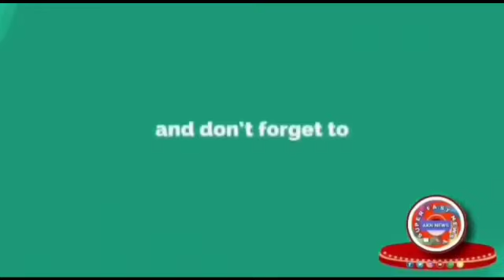75 ବର୍ଷ ପୂର୍ଣ୍ଣ ହୋଇଥିବା ଉପଲକ୍ଷେ ବ୍ଲକ ସ୍ତରିୟ ସ୍ୱତ୍ୟାୟ ମେଳା କାର୍ଯ୍ୟକ୍ରମ ll Akn News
ଗାଇସିଲେଟ ବ୍ଲକ ରେ ପଞ୍ଚାୟତ ସମିତି କଲେଜ ଠାରେ ଆଜାଦି ର 75 ବର୍ଷ ପୂର୍ଣ୍ଣ ହୋଇଥିବା ଉପଲକ୍ଷେ ବ୍ଲକ ସ୍ତରିୟ ସ୍ୱତ୍ୟାୟ ମେଳା କାର୍ଯ୍ୟକ୍ରମ ଚାଲିଛି

The block level self-help fair is underway at the Panchayat Samiti College in the Gaisilet block to mark the 75th anniversary of Azadi.

 A block level health fair is being held at the Panchayat Samiti College in the Gaisilet block today to mark the 75th anniversary of Azadi.
 The program will be free of charge, with all types of patients being examined and treated.
 My request to all of you is to help all the patients in your eye in the Gaisilet block to participate in this program.
 The program will be held in all blocks, so please inform the patients in your block.